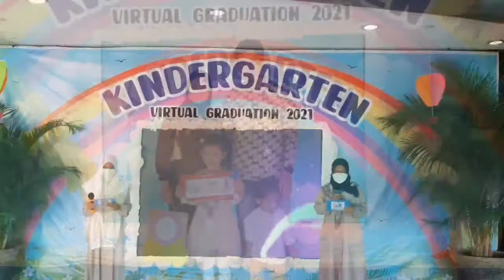Virtual Graduation Kindergarten 2021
Alhamdulillah, praise be to almighty Allah SWT, who has given us a chance to hold a graduation ceremony for Kindergarten students (Gading-Graha-The Icon BSD) AY 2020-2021. The covid-19 pandemic did not stop us from celebrating their achievements and graduating them the next level of education. Welcome to Primary School!

May this day become a sweet memory that you can share for your entire life.

*Congratulations all Graduates*😍